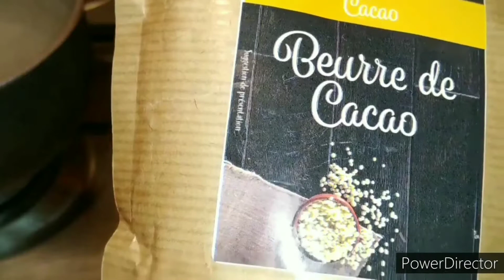Chocolats à l'huile de Coco/Chocolat blanc avec 3 ingrédients